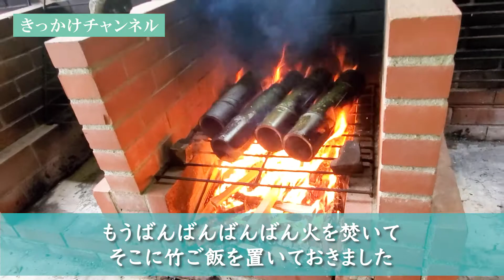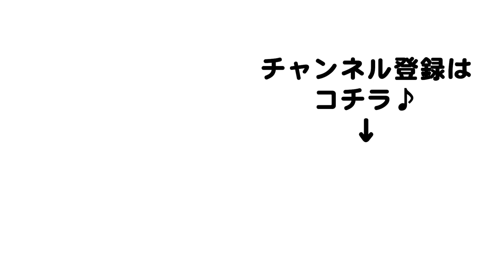【アウトドア】大人も子どもも楽しめる！キャンプ場で竹ご飯作り♪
今回はキャンプ場で子ども達との体験のひとつとして
「竹ご飯作り」をしたので、その様子をご紹介します！

飯ごうでご飯を炊いたことはあっても
竹でご飯を炊いたことはありますか？
私は最近キャンプに行くことが増えてきて
せっかくなので子ども達といろいろ体験してみたくなり
今回初めて竹ご飯にチャレンジしました。
竹の入れ物を作るところからやりましたよ。

大人も子どもも一緒になって楽しむことができたので
ぜひ動画でどんな風になるのかご覧ください♪

講座やオンラインクラスの詳細はコチラ！

モノの選び方や身体のこと・美容のことなどの講座をしています
▼《実学ラボ》講座内容・お申し込み▼

ガイアの水などおすすめのグッズを販売しています！
▼おすすめの商品はコチラ▼

【うめのあゆみ プロフィール】

人と地球を幸せにしたい！
ハイパー主婦×パワフル社長
うめの あゆみです

福岡在住、3児の母（小2、小1、1歳）

自分の子育てをきっかけに、2016年よりモノ選びや暮らし、社会問題などについて発信を開始。

個人向け講座や、市町村や企業での講演会をはじめ、
保育園・幼稚園・小学校・大学での講話の開催など、
ニーズに合わせた講座を47都道府県すべてで開催。

講座・講演会は、のべ約2万人が受講。
現在も、オンライン+対面にて、全国各地で活動している。

2017年より、”家で働くお母さんたち”とチームを作り
コロナ禍前より、在宅ワークの先駆けとなり仕組みを構築。

2019年9月、株式会社シャイネンを設立。

心理学や統計学を駆使し、ひとりひとりの命が輝く「適材適所」を心がけることで
チームで動く皆にとって、働きやすい環境づくりを実現させている。

ボランティア活動として「子ども見守り隊」を発足。隊長として助け合いの輪を全国に広げているほか、
オリジナルソング「あーすきすき」の作詞・作曲と拡散活動も精力的に行っている。

▽モットー▽
今も未来もずっと笑顔で